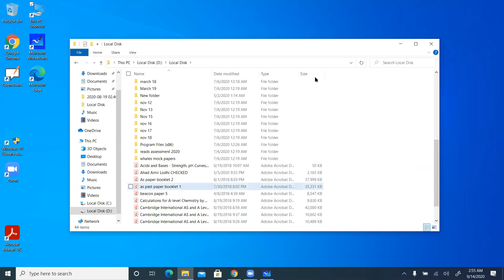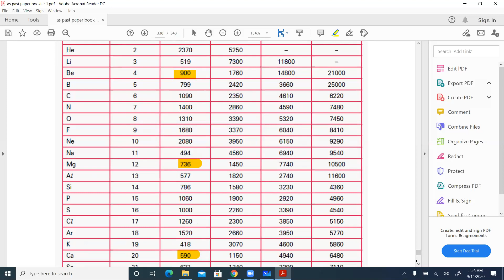AS Chemistry Suhail Aziz (14-Sep-2020)